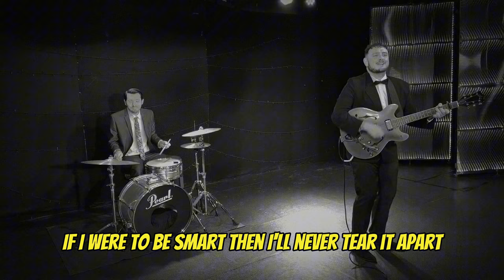“I’ve Made a Start” by Craig Lee and the Humblebees (Official Music Video)